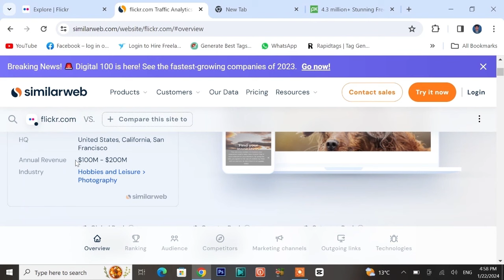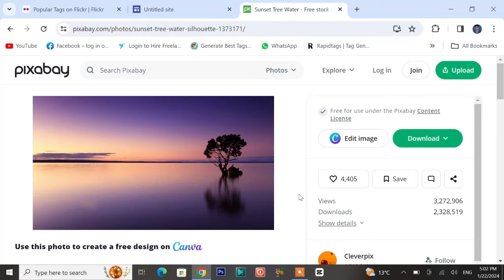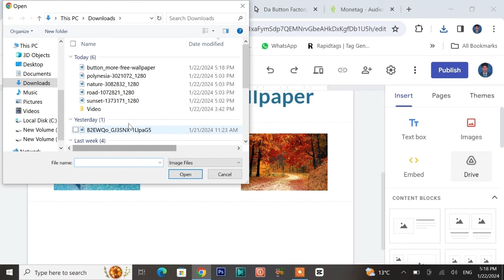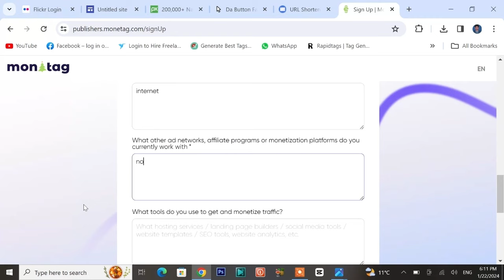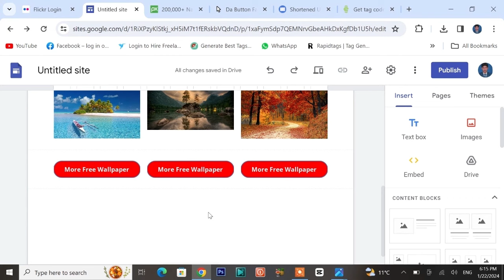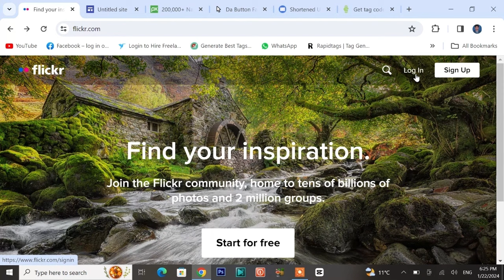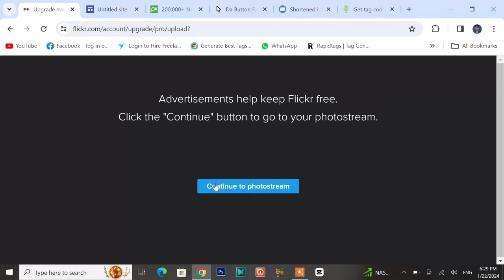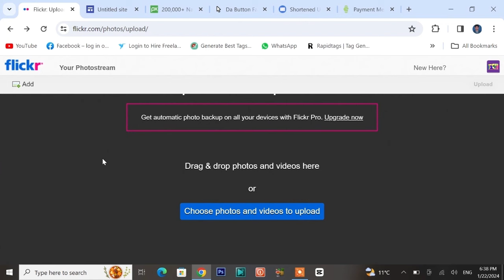Online Earning Without Investment in Pakistan | Monetag | Google Sites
Ready to boost your income online? 🚀 In this video, I'll guide you through the perfect strategy of Monetag and Google Sites, offering a powerful combo to maximize your earnings in Pakistan. You have to just Upload Photos to Flicker.com . I'll unveil the secrets of earning money directly through Monetag's Direct Link in Pakistan. I'll guide you through the setup process, optimization techniques, and how to leverage Monetag's Direct Link feature for rapid income.

@________________ Follow Me____________________@